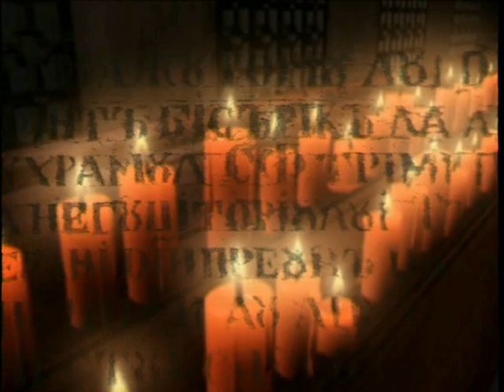Conjugarea unirii Basarabiei cu România, de la 27 martie 1918, la trecut, prezent şi viitor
Emisiunea „Ferestre către suflet“ de săptămâna aceasta îl are ca invitat pe părintele Neculai Dorneanu, inspector eparhial în cadrul Sectorului de misiune, statistică şi prognoză pastorală al Arhiepiscopiei Iaşilor.
Pr. Neculai Dorneanu prezintă importanţa zilei de 27 martie 1918 în istoria României, ziua unirii Basarabiei cu România, anul acesta fiind programate mai multe evenimente pentru a marca acest fapt istoric.
Vizionare plăcută!